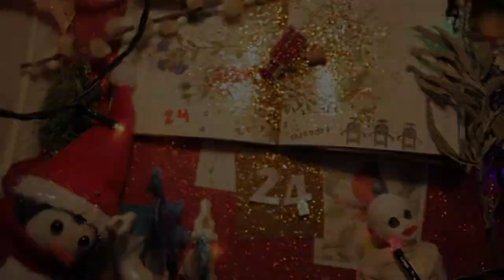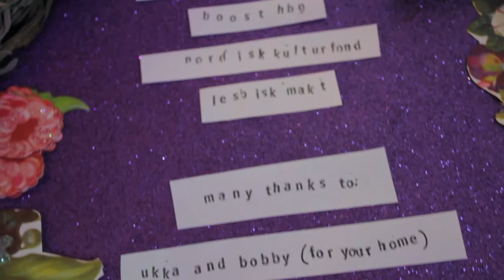Episode 24 of "24 Dates - A Queer Christmas Calendar"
Jessy throws a suprise party for the couple!

Push "cc" for in the right corner for English subtitles! Remember to watch in best possible quality.

CAST
Jessy: Jenny Salomonsen
Harry: Anakin Tora Botwid
Kim: Ronja Mannov Olesen
Bo: Eira Fröjdh
Wille: Rei N.M. Mansa

Friends and partygoers: amazing extras! Thank you!

Script & directors: Joanna Jensen & Robin N Spegel
Music & Lyrics by Feel Freeze*
Editing: Tine Alavi
Rooms: Amanda Elfvelin
Production assistant: Lisa Quartey
Funded by: Boost Hbg, Nordisk kulturfond, Lesbisk Makt

Special thanks to PotatoPotato AND ALL THE WONDERFUL EXTRAS!

The music is used by permission from record label and music publisher Icons Creating Evil Art